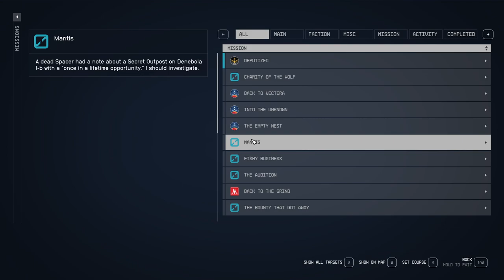STARFIELD Walkthrough Gameplay Part 6 Main Questing The Empty Nest - (FULL GAME)